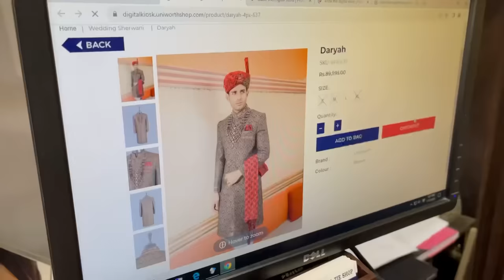Bhai Zohaib Ki Dulhan Ke Liye Lehenga Le Liya 😍